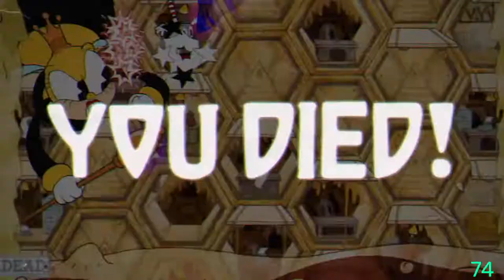Cuphead first playthrough — Inkwell Isle 3 — Rumor Honeybottoms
I don't like moving platforms.

0:00 Failure highlights
1:28 Successful playthrough